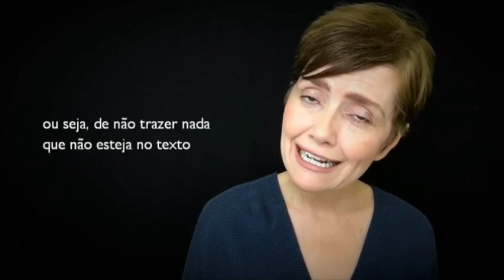Quinquilharia Banca de defesa: o que apresentar?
O momento da defesa de um trabalho de pesquisa é tão inquietante que já enfrentamos de várias formas por aqui. Mas as dúvidas ainda permanecem: se a banca já leu meu trabalho, o que é possível ainda falar? Posso trazer elementos novos? Devo fazer um resumo? Devo selecionar pontos mais importantes?

Debora Diniz sugere duas dicas no vídeo de hoje. Confira.